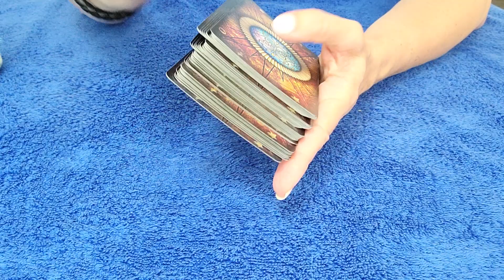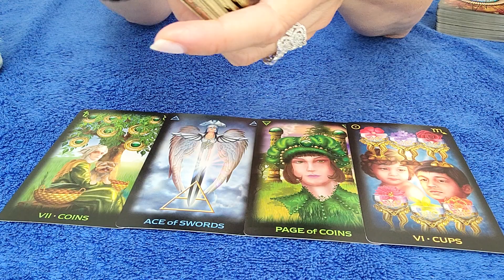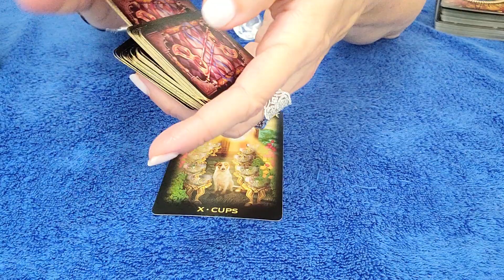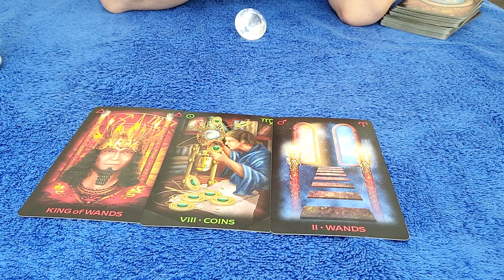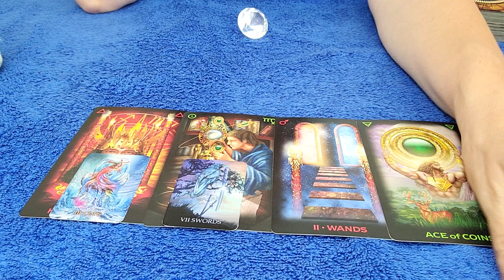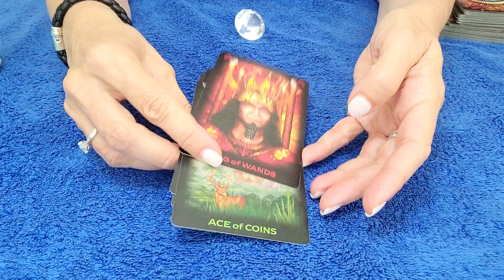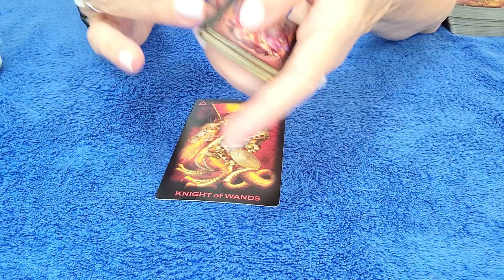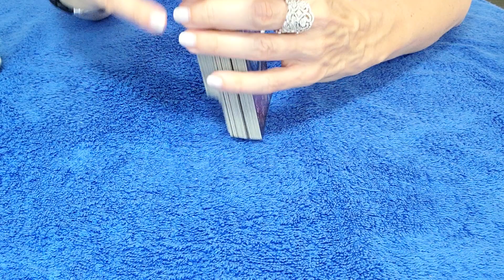SAGITTARIUS - UNSPOKEN WORDS COMING TO THE SURFACE! 💌 APRIL 2022 TAROT